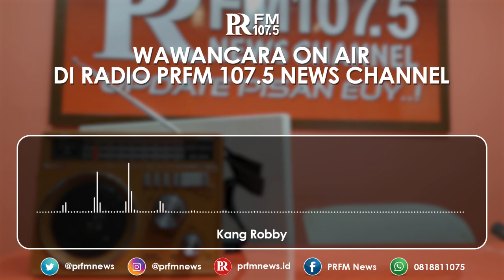WASPADA! Kini Pinjol Main Transfer Uang ke Rekening Kemudian Nagih dengan Bunga Tinggi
Salah seorang warga Bandung, Robby, menceritakan jika dirinya tiba-tiba mendapat transfer uang senilai lebih dari Rp1,6 juta ke rekeningnya dari rekening yang tak dia ketahui.

Karena penasaran, akhirnya dia pun mengecek mutasi rekening, dan diketahui ada dua transaksi uang masuk pada 1 April masing-masing sebesar Rp804.000.